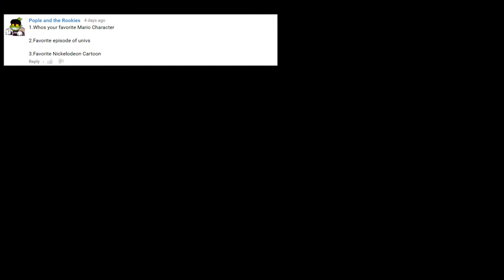LeopoldTheBrave Q&A #2 - Mustard VS Mayo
Got some slightly better ones!